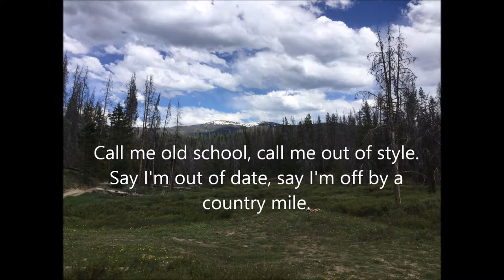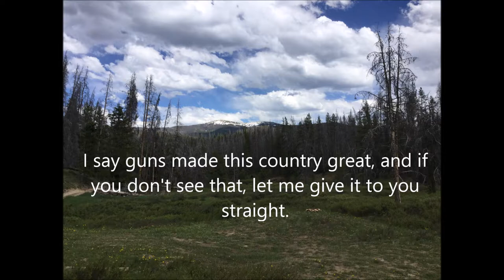Emmett Burns - Folks Like Me (Lyric Video)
I think there are a lot of folks that feel like I do.